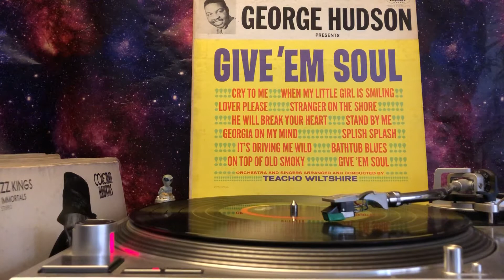George Hudson - Bathtub Blues